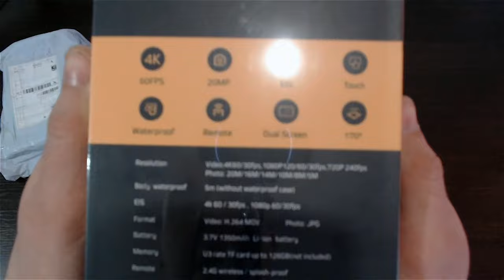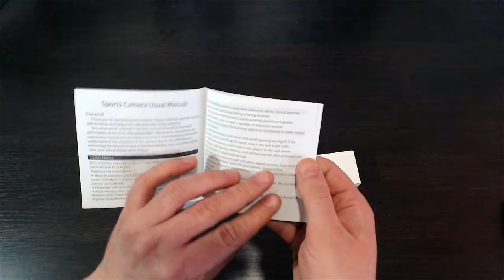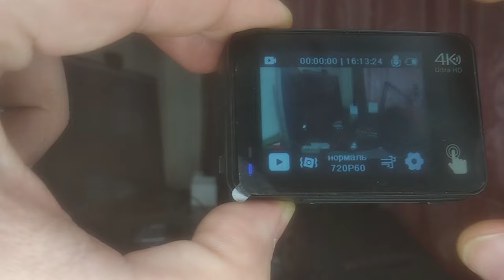KEELEAD K80 экшн Камера 4K 60FPS 20MP Обзор и тест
Экшн-камера KEELEAD K80, водонепроницаемая, 4K, 60FPS, 20 МП, 2,0 сенсорный ЖК-дисплей, двойной экран, Wi-Fi, 5 м корпус, пульт дистанционного управления